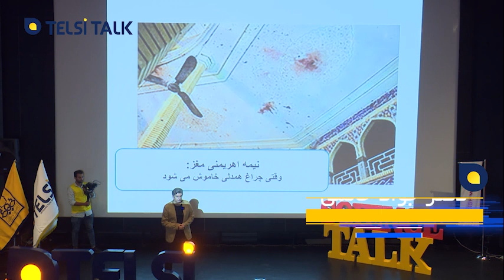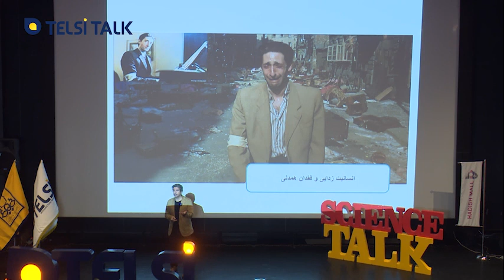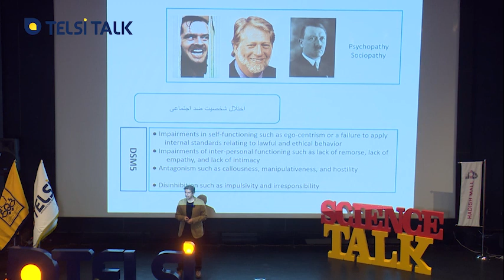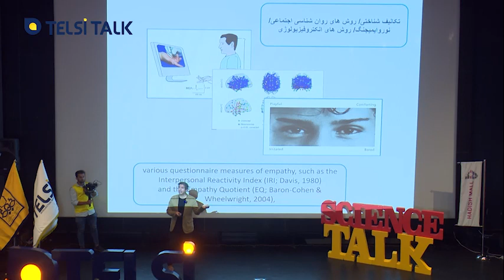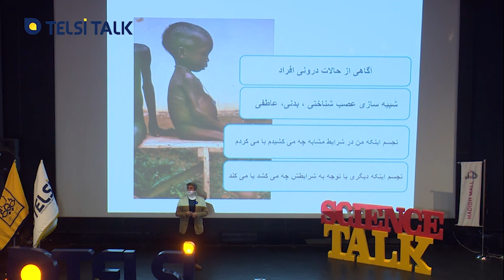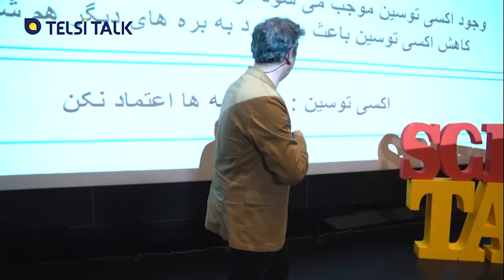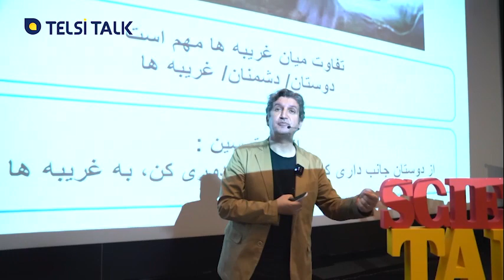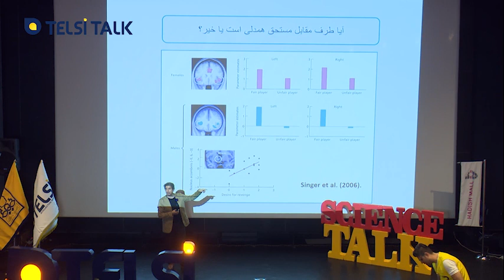جواد حاتمی - وقتی چراغ همدلی خاموش می‌شود - پارت اول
در عصر اطلاعات نادرست و ادعاهای بی‌اساس که درکمان از جهان را تهدید می‌کنند، ما جنبشی را در جهت به چالش کشیدن باورهای غالب و افزایش پرسشگری افراد، آغاز نموده‌ایم. در رویداد تلسی تاک نخبگان برجسته گرد هم می‌آیند و تمام تلاش خود را می‌کنند که براساس آخرین پژوهش‌ها و تحقیقات با نگاهی میان‌رشته‌ای، دانش خود را در اختیار عموم قرار داده و کنجکاوی را در افراد شعله‌ور کنند

👇 در قسمت ششم تلسی تاک، پارت اول سخنرانی آقای جواد حاتمی با موضوع “وقتی چراغ همدلی خاموش می‌شود” این‌گونه شروع می‌شود

عنوان صحبت من هست" نیمهٔ اهریمنی مغز: وقتی چراغ همدلی خاموش می‌شود"
چند سال پیش بود که من یک روز در منزل نشسته بودم و در حال نگاه کردن به گزارش خبری بودم که به یک حادثهٔ بمب‌گذاری در زاهدان مربوط بود و همان‌طور که می‌دانید در اینجور اتفاقات یک تعدادی کشته و زخمی داریم. داشتم نگاه می‌کردم و صحبت‌های یکی از کسانی که در این بمب‌گذاری نقش داشت را گوش می‌دادم که دیدم یک پسر نوجوانی بود و خیلی راحت راجع‌به اتفاقی که داشت می‌افتاد صحبت می‌کرد. برایم سوال پیش آمد که چه اتفاقی می‌افتد که یک آدمی در این سن یک کاری انجام می‌دهد و افراد مختلفی کشته می‌شوند و هیچ احساس خاصی ندارد، نتنها ناراحت نمی‌شود بلکه یک احساس رضایت درونی هم از دیدن این اتفاقات در چهره‌اش مشاهده می‌شود. به همین دلیل از آن سال موضوع" empathy همدلی "و به خصوص اینکه چه اتفاقی می‌افتد همدلی خاموش می‌شود توجه من را جلب کرد و یک تعداد پروژه در دانشگاه تهران شروع کردیم و تا یک مدت انجام دادیم و متوقف کردیم، دوباره یکی دو سال هست که من به این موضوع برگشته‌ام، و وقتی آقای دکتر اکبری به من پیشنهاد داد که همچین جلسه‌ای هست، گفتم خب بد نیست که من این موضوع را به عنوان سخنرانی انتخاب کنم.

فیلم پیانیست را چه کسانی دیده‌اند؟
خب، خیلی خوب هست که دیده‌اید. اگر این فیلم را دیده باشید موضوعی که من می‌خواهم راجع‌به آن صحبت کنم را حتما متوجه می‌شوید. یک پیانیست در شهر ورشو هست که شخص شناخته‌شده و محترمی هست و زمانیکه در حال فعالیت هست مصادف با جنگ جهانی دوم و اشغال لهستان توسط نازی‌ها هست.

نکته‌ای که وجود دارد این هست که ایشان یهودی هست و بنا می‌شود دولتی که حاکم بوده یهودیان را اسیر کند و آن‌ها را در اختیار دولت نازی قرار دهد و مواردی از این دست. شما وقتی زندگی این شخص را نگاه می‌کنید، با دقت و با تمام وجودتان متوجه می‌شوید که چطور یک انسان می‌تواند تمام ارزش‌های انسانی‌اش را از دست بدهد و به یک موجودی که هیچ ترحم و هیچ احساسی در اطرافیان ایجاد نمی‌کند، تبدیل شود.

سوال این هست که چه اتفاقی می‌افتد؟
چه چیزی باعث می‌شود که اطرافیانی که در آنجا زندگی می‌کرده‌اند و ممکن بود روزهای قبل با هم کافه بروند و ارتباط داشته باشند به این راحتی احساساتشان را از دست می‌دهند؟...

💬 شما در مورد این سخنرانی چه فکر می‌کنید؟ حتما نظر خود را با ما به اشتراک بگذارید

💡 تلسی تحول فکری ایرانیان